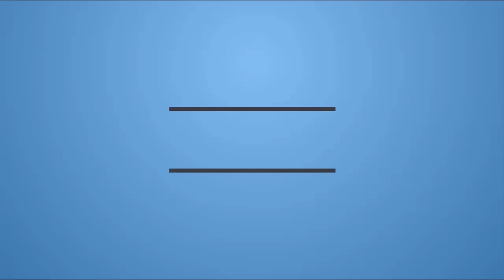Sheer Khurma: How to Make Sheer Khurma Sweet Recipe by Attamma TV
Making of Sheer Khurma Sweet Recipe:

This video shows how to cook Sheer Kurma in Telugu with English subtitles.